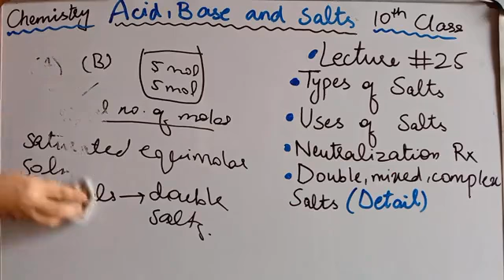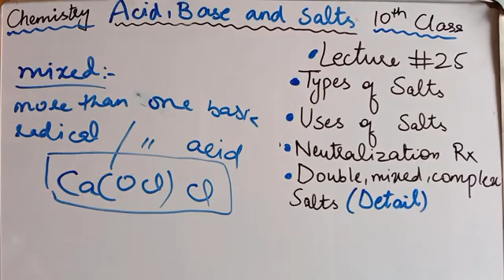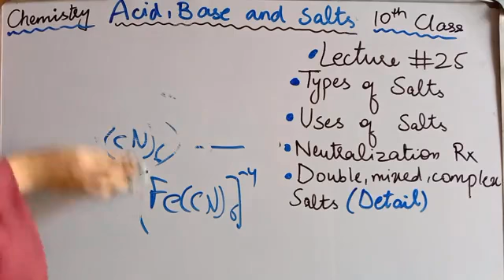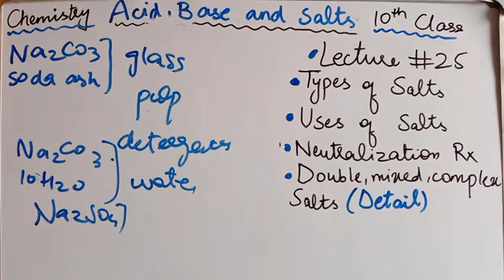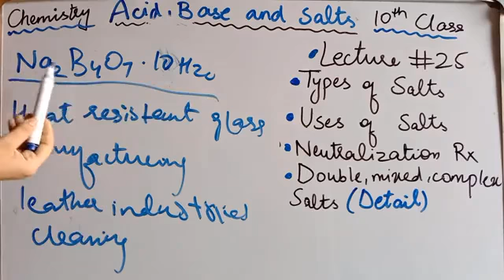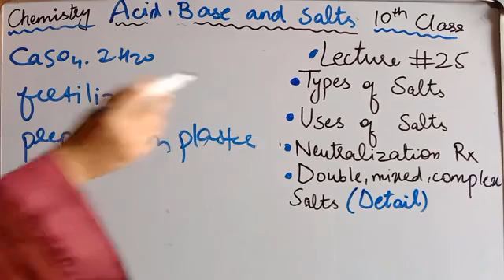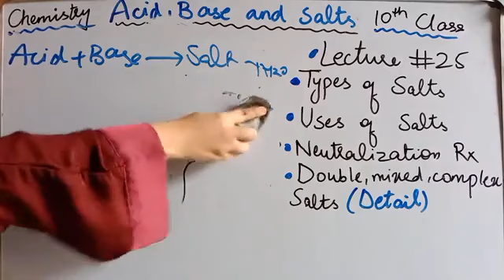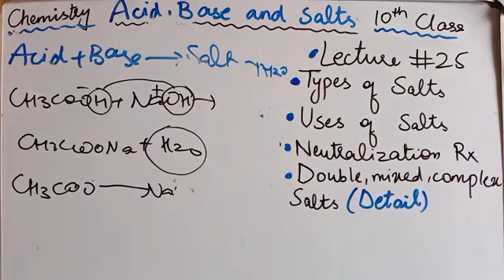Types of Salts / Uses of Salts / Neutralization Reaction Grade 10 Chemistry lec 25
neutralization  reaction
acids bases and salts
neutralization reaction
neutralization reaction of acids and bases
neutralization of acids and bases
types of salts
neutralization
,acid bases and salts
acids bases and salts class 7
neutralization reaction of acid and base
examples of neutralization reaction class 10
types of salt
salts
acid base neutralization reaction
neutralization